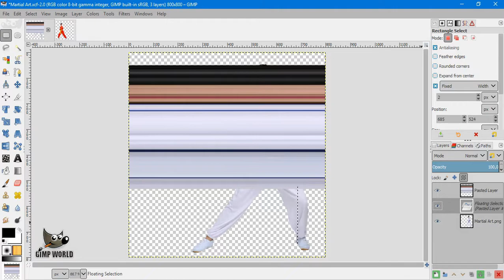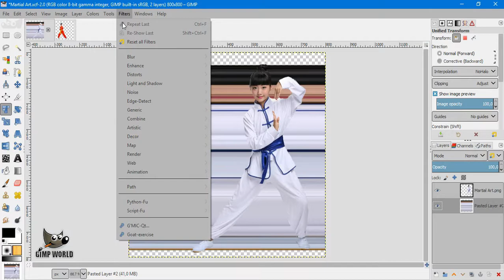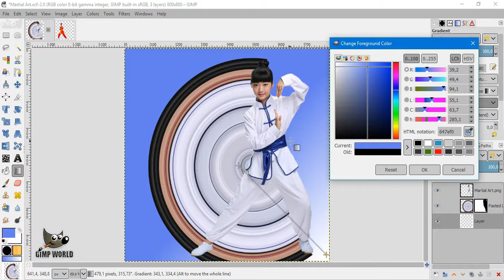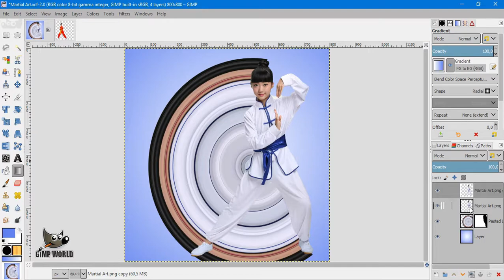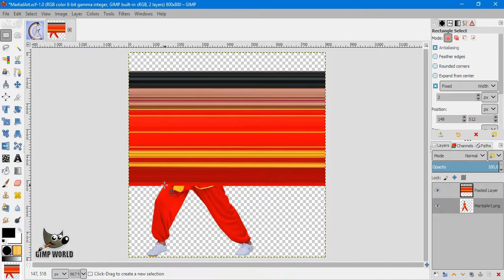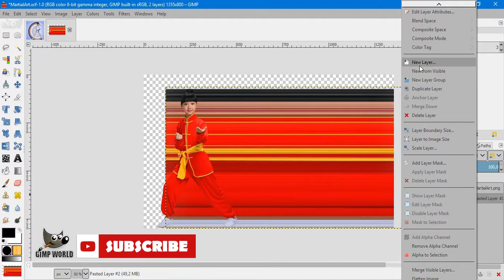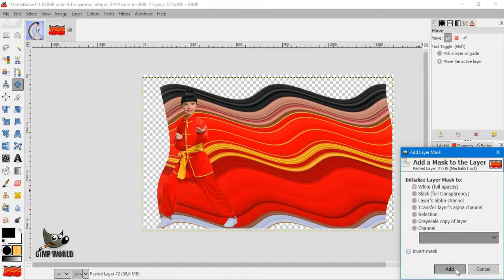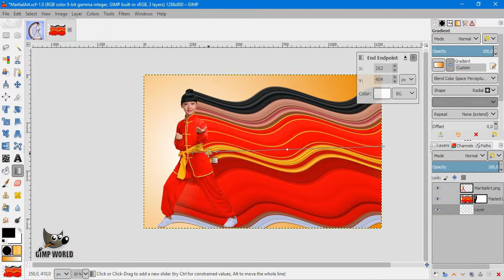2 ways to create Pixel Stretch Effect in GIMP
This tutorial is about how create pixel stretching effect, & how to use the polar coordinates filter in GIMP to create circular effect.